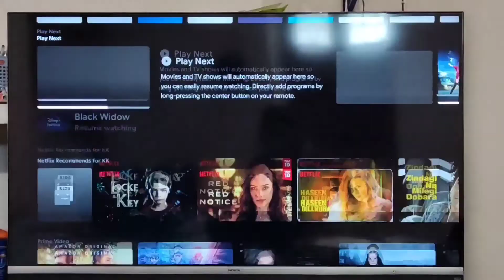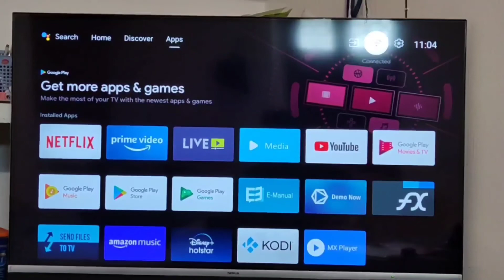GOOGLE TV Launcher officially started rollout😍😍🤩🤩😲😲For Android TV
Device Model-Nokia 43 inch 4k TV
Android version - 9 Pie